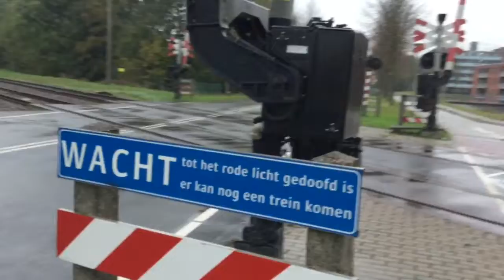Mechanical bell // Mechanische bel // Overweg / RR-Crossing Zwolle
Hier een kort inzichtje van de 2 overgebleven mechanische bellen van Zwolle. Locatie: IJsselcentraleweg.

*’Mechanische overwegbel 1 van 2. En aan de overkant is er nog 1. Er komt een auto aan, even snel doorlopen. Hij is nu daar. En hier mechanische overwegbel 2 van de 2. En het regent nog steeds.’*

Opnamedatum: donderdag 1 november 2018